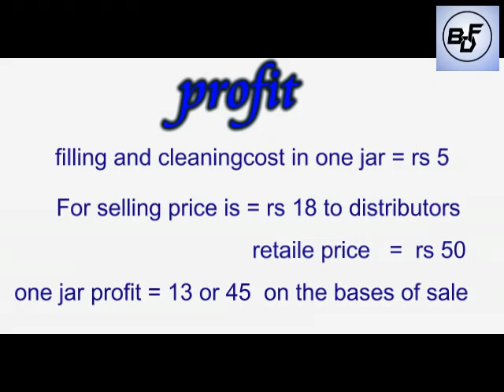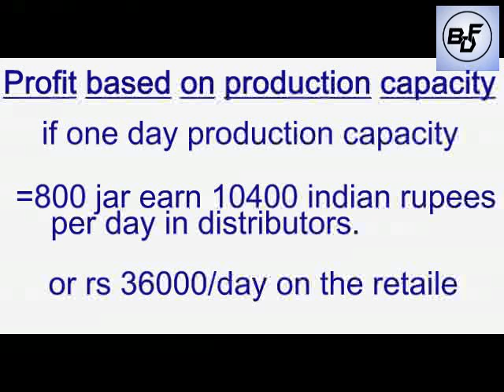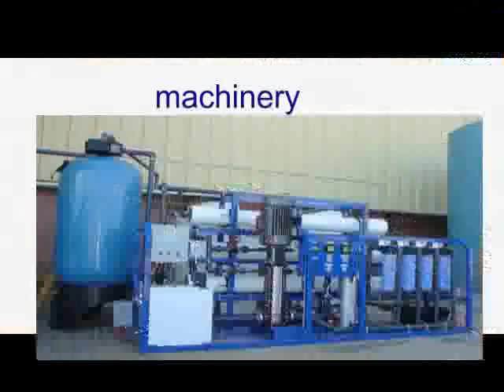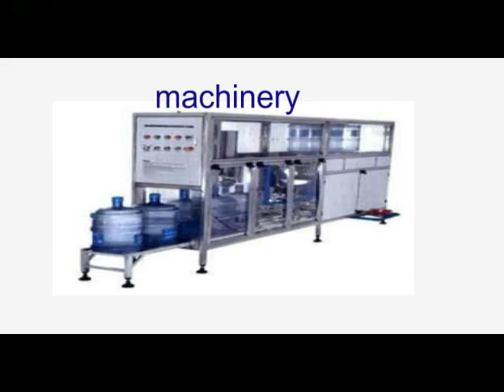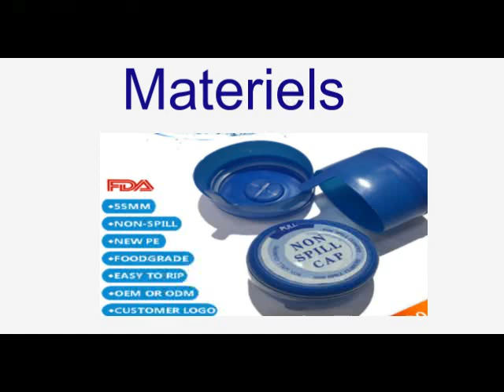business ideas|packaged drinking water business|profit making business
latest business ideas will share through this channel. This videos showing about the packaged drinking water business. For more details about this business click below link :

we provide a facebook page for sharing business ideas